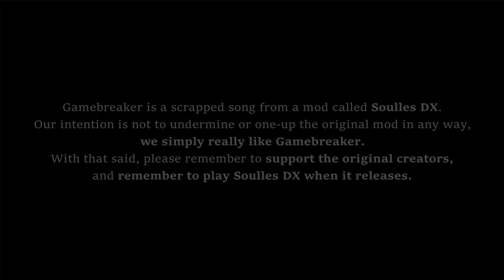Vs Sonic DX (BREAKER BUNDLE) [fan-made] - FNF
This video is a showcase of the mod BREAKER BUNDLE [fan-made]. I Hope you like it.